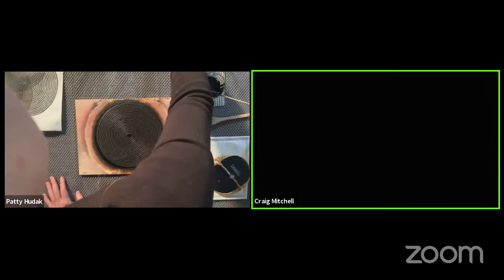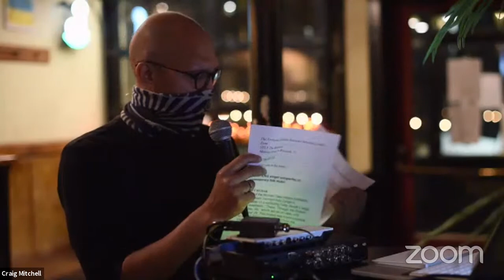Unfiltered Spirits: Episode 3 - Nov. 19, 2020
A live, online showcase series featuring visual and performing artists of Vermont!

Three Vermont artists per episode
Signature Vermont cocktails
Hosted by DJ cRAIG mITCHELL

FREE! Watch via Zoom or Youtube November 5th, 12th, & 19th

Three weeks. Three artists each week. A live broadcast via Zoom and YouTube showcasing the work of Vermont creatives. Featuring signature Vermont cocktails, and hosted by DJ cRAIG mITCHELL.

Unfiltered Spirits is a live, online showcase series featuring the work of visual and performing artists throughout Vermont. Three artists will be featured per episode, for a total of nine artists. Unfiltered Spirits is an opportunity for artists and Vermonters to witness the strength and vitality in our creative sector during this transitional period for artists of all kinds.

Watch via ZOOM and enjoy the pre-show cocktail with our host, and hangout with the artists after the show.

NOV. 19th - FEATURED ARTISTS

Bronwyn Sims / Devised Theatre: Bronwyn Sims is a creator, performer, choreographer, and educator. She has appeared in film and on television including a role in the Emmy award winning first season of The Sopranos. Her NYC stage credits include New York City Opera at Lincoln Center, National Black Theatre of Harlem, Dixon Place, BAAD (Bronx Academy of Arts and Dance) multiple appearances at The Kitchen, La Mama, HERE, and The NY Clown Theatre Festival at The Brick Theatre. Bronwyn has performed nationally and internationally with over 30 companies, was a Lecturer in Acting at Yale School of Drama, and was on the faculty at New England Center for Circus Arts. Bronwyn is Co-Founder and Producing Director of Strong Coffee Stage, a Physical Theatre Company based in Vermont.

Patty Hudak / Visual Artist, Mokuhanga (Japanese Waterbased Woodblock Printing): Patty Hudak is an artist living in Underhill, VT. She studied painting at Wellesley College, where she was awarded 2 Stecher Scholarships to study abroad in Italy and France. Since 2005, she has practiced art in Hong Kong SAR; Beijing, China; Tokyo, Japan; Sligo, Ireland; and Vermont. She is a recipient of the Vermont Arts Council's 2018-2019 Creation Grant and was recently awarded the Vermont Artists to Watch in 2020. Her exhibitions include There, Through the Broken Branches, Go, Southern Vermont Arts Center (2020); Indigo and Ink, Southern Vermont Arts Center, 2020; Beyond the Three Perfections, Dublin Castle (2017); among others. In 2016, 2017, and 2019 Hudak was an Artist in Residence at Mokuhanga Innovation Laboratory in Yamanashi, Japan, where she studied traditional woodblock printing with Japanese Masters Printers and Carvers, as well as private study with Carving Master Motoharu Asaka.

Sarah King / Singer Songwriter: Sarah King’s versatile vocals alternate between coaxing and commanding, tricking the listener into thinking and feeling after being drawn in on the surface by hummable, radio-ready hooks. With songs ranging from blues-influenced murder ballads to fierce female-empowerment anthems, her powerful voice is rooted in Americana and soul. “Sarah King murders the murder ballad. Atmospheric and haunted folk...with touches of soul and gospel.” - Ray Padgett.

DJ cRAIG mITCHELL
With over 30 years behind the decks, cRAIG has served as a resident at New York City's legendary Tunnel and Limelight nightclubs and has played many of the country's most celebrated venues and club nights, while also doing his thing for international crowds all over the United States plus in Canada, the Dominican Republic and Jamaica. He enjoyed residencies at Rise in Boston and Twist in Miami, but focuses on his more open format weeklies in Burlington, VT, these days as a break from travel and production. He is currently a teacher at Burlington's famed Flynn Theater and has retooled his one man show focused on diversity, DO UNTO OTHERS, featuring music by Jeffrey Gaines and more.

SMART ARTIST
SMART ARTIST is a collective entity of theater, music, and dance community leaders from the organizations Theater Engine, Big Heavy World, the Vermont Dance Alliance, and Main Street Landing.

Hosted by: Big Heavy World (bigheavyworld.com), TheaterEngine (theaterengine.com), Vermont Dance Alliance (vermontdance.org), & Main Street Landing (mainstreetlanding.com)